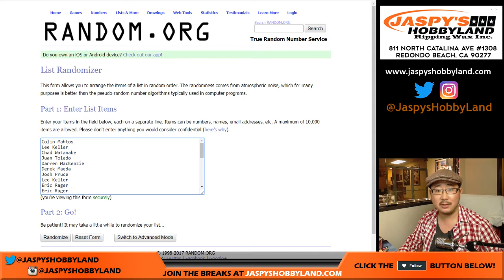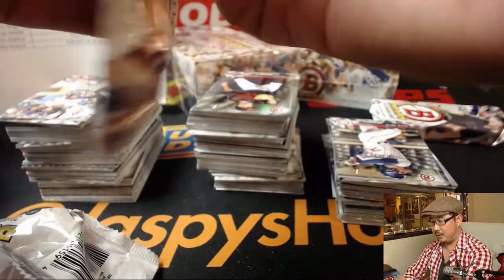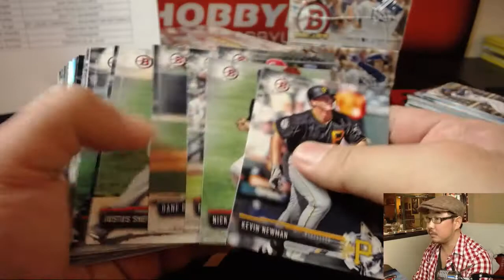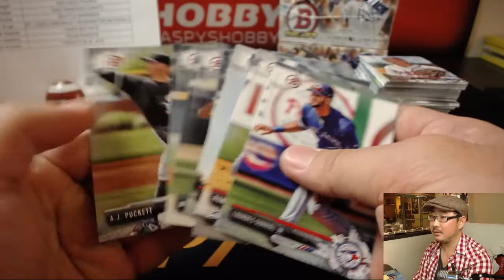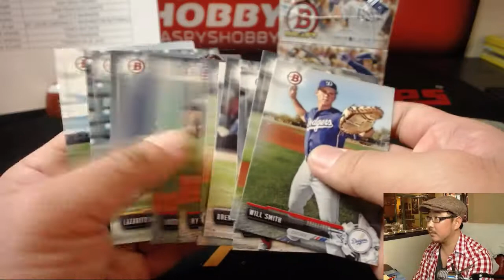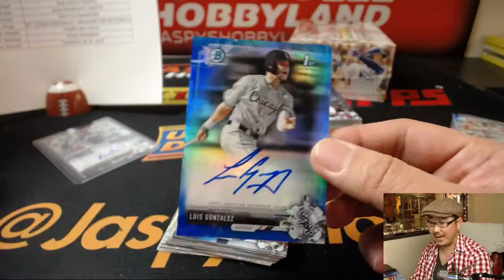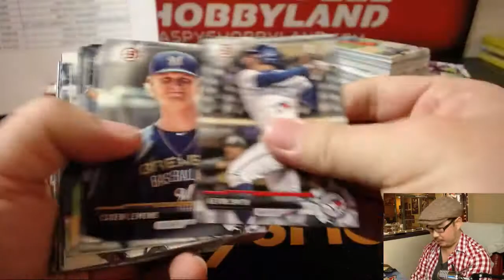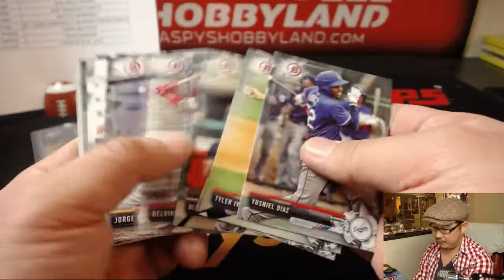Fr, 12/22/17 [4Box RT] #22 - 2017 Bowman Draft MLB Baseball